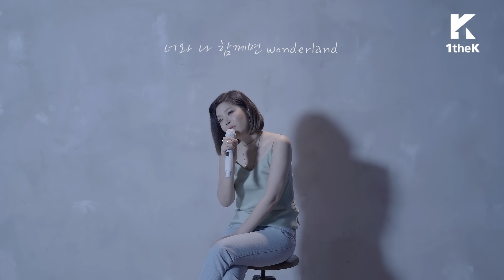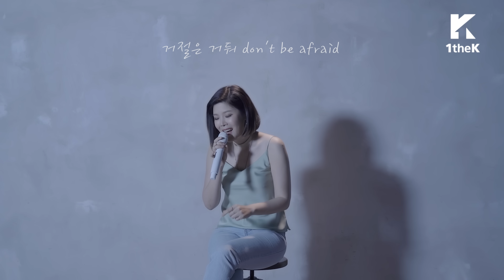Color LIVE(컬러라이브): LYn(린) _ On&On (Feat. Chancellor(챈슬러))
Lyn is one of the most brilliant woman vocalists and she’s got some changes.

Her music world gets wider and deeper. That's a stylish change!
Her sweet voice and Chancellor’s sensitive voice is going to make beautiful harmony.
It's very touching.
You can meet her and go deeper into her music world through Color LIVE.